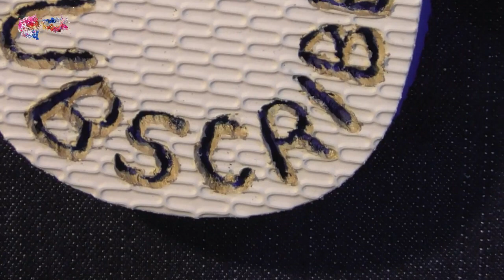HOW TO SIGN Trailer: FLIP-FLOPS WITH SOLDER - HOT PRINT (Menandai Sandal Jepit)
It is easy totorial for signing the flip-flops (sandal). Hot print tutorial.

Pernah tertukar sandal? Bagaimana menandainya? Lihat video ini.

1. PAINTING CLASS presents my art lectures in the art institute or workshops.

2. ART & AESTHETICS THEORY explains art and aesthetics concepts.

3. PAINTING TECHNIQUES shows unique techniques in paintings.

4. PAINTING ILLUSIONS contains videos about optical illusions, anamorphics, or deceptions.

5. STEP BY STEP PAINTING is for painting process videos, from the beginning to the end.

6. OUTDOOR PAINTING is my experiences in outdoor painting practices or en plein air.

7. PAINTING INTERVIEW gives my interview with artists.

8. PAINTING VLOG tells my unique activities related paintings.

9. PAINTING TALK SHOW is talk shows using paintings as media.

Name: Deni Junaedi
Place and date of birth: Sukorejo Kendal Central Java Indonesia / June 21, 1973
Domicile: Yogyakarta Indonesia